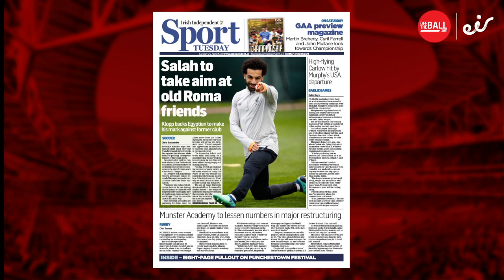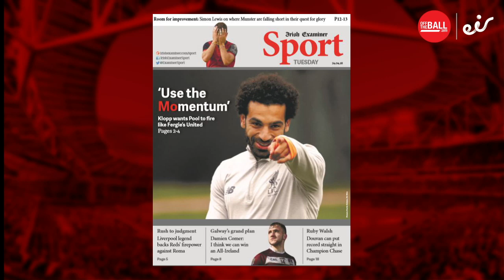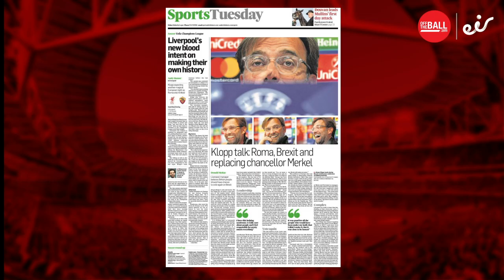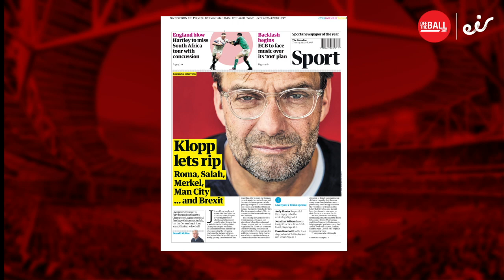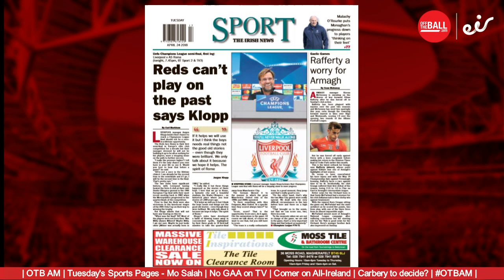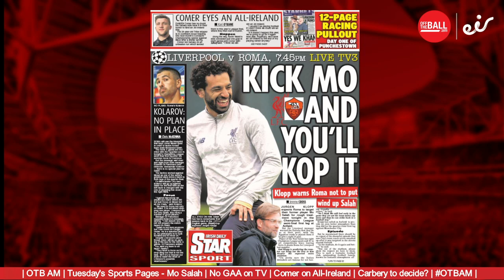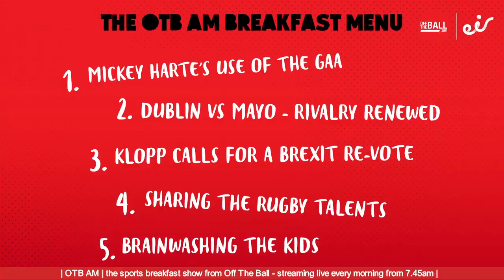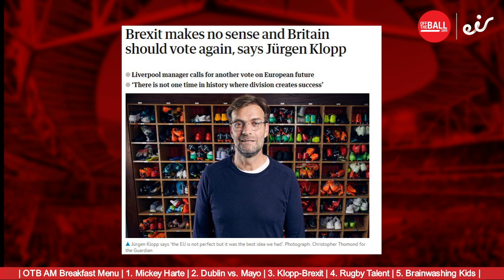| Tuesday's OTB AM | Magic Mo Salah, Keith Earls and Munster, Punchestown Tips, The Breakfast Menu |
Welcome along to Tuesday's OTB AM, Cliona Foley and Ger Gilroy in studio this morning as we build-up to the first Champions League semi-final tonight, in Anfield, talk Punchestown day one and chat to Keith Earls about life off the pitch, turning his career around and Munster's defeat on Sunday.

Mo Salah is across literally every backpage this Tuesday morning, we're chatting through the papers with Cliona Foley!

It's Liverpool FC vs. AS Roma tonight - we're talking the history of these two, we'll hear from Ian Rush and Michael Owen before 9am and chat to Football writer Simon Hughes!

John Duggan is in studio later, can he continue his hot-streak in the tips? We're talking Punchestown day one! 🐎

Get in touch with the show this morning, how do you see tonight's Champions League semi-final going?